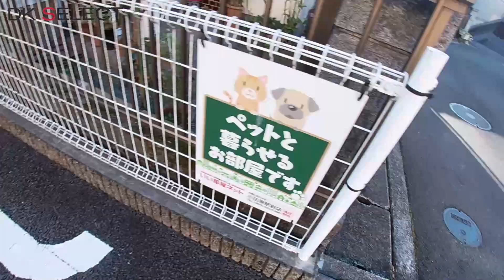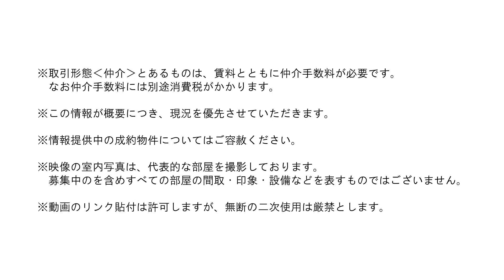【内覧動画】犬・猫と一緒に住みたい人に平成２４年築・大東建託が贈る２ＤＫ「賃貸アパート ラ・メゾン・リュミエール」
大雄山線・飯田岡駅から徒歩１０分の小田原市府川の賃貸アパート「ラ・メゾン・リュミエール」です。小田急線・螢田駅まで徒歩１６分です。大東建託の物件で、平成２４年築木造２階建の物件です。落ち着いた住環境に立地し、通風・眺望良好です。ペット共生型の物件で、屋外にペット用水洗、室内ドアにはペット用の出入口が設置されています。間取は二人暮らしにもお勧めの２ＤＫです。ＤＫ約６．８帖を中心にしたレイアウトで、モニタ付インタフォン・追炊き・オートバス・ウォークインクローゼットなど設備も整っています。ドラッグストア・クリエイトＳＤまで約４５０ｍ、富水小学校まで約９７０ｍ、泉中学校まで約１．１㎞です。

※室内映像は、代表的な部屋を撮影しております。すべての部屋の間取り・設備・印象などを表すものではございません。

0:00　外観映像です
1:50　室内映像です
7:53　物件詳細です

電話０４６５－２４―１１０５